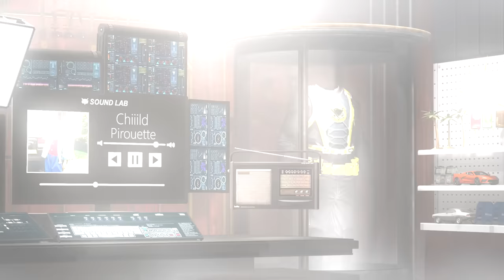Human Fall Flat Funny Moments - Delirious' Huge Cog!